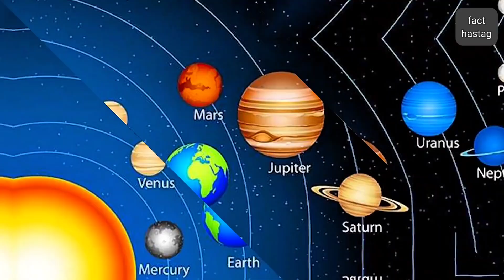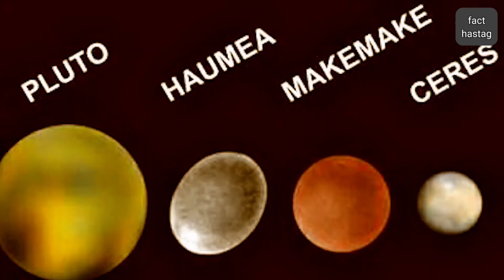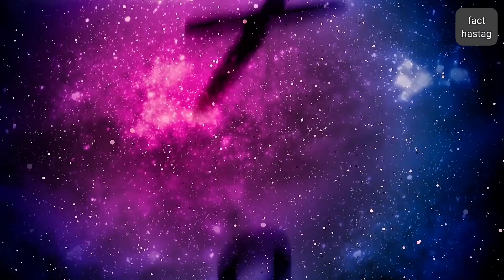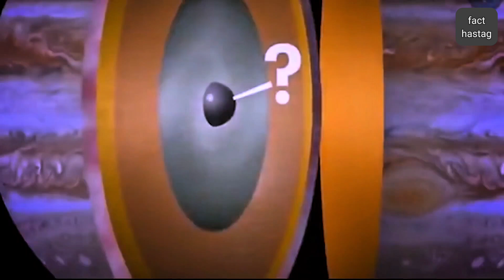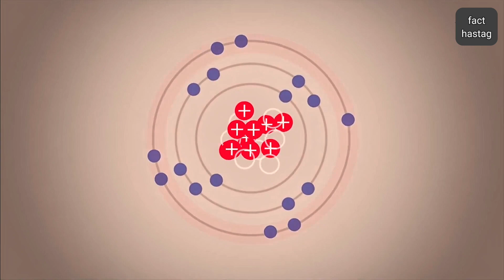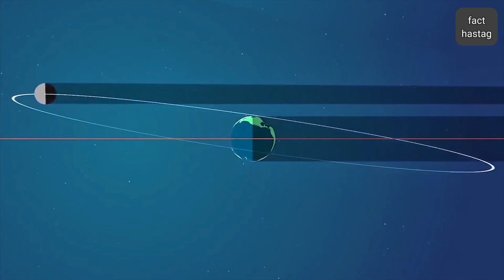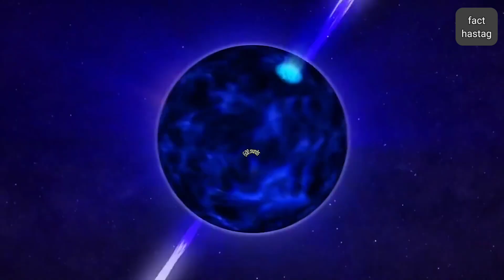20 Facts About the Universe and Satellites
🌌 20 Fascinating Facts About the Universe and Satellites! 🚀

Join us on an incredible journey through the cosmos as we explore 20 amazing facts about the universe and the satellites that help us understand it! From mind-blowing discoveries in deep space to the technology that keeps us connected here on Earth, this video covers it all.

In this video, you will learn:

How the universe is constantly expanding.

The role of satellites in space exploration.

The differences between natural and artificial satellites.

The sheer scale of the universe and our place in it.

Fun facts about famous satellites like Hubble and Voyager.

Whether you’re a space enthusiast or just curious about our universe, these intriguing facts will spark your imagination!

01:15 - Fact #1
02:30 - Fact #2
18:45 - Conclusion

Watch now and expand your understanding of the universe!